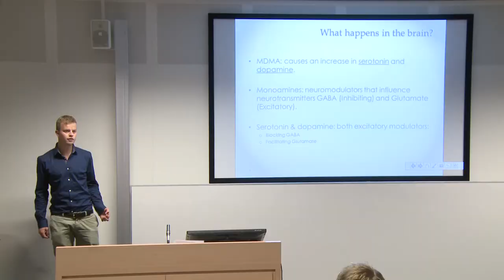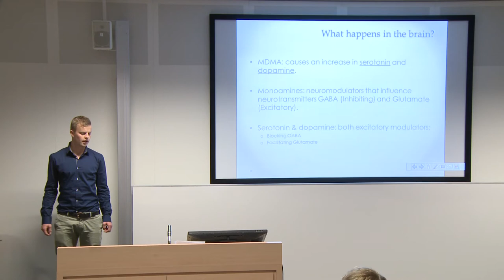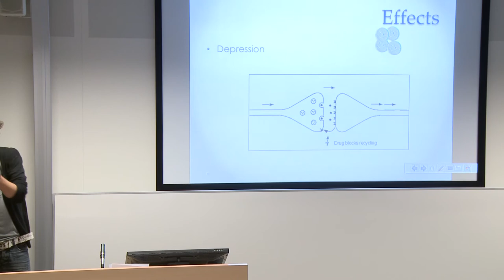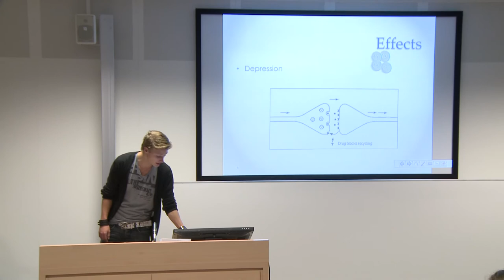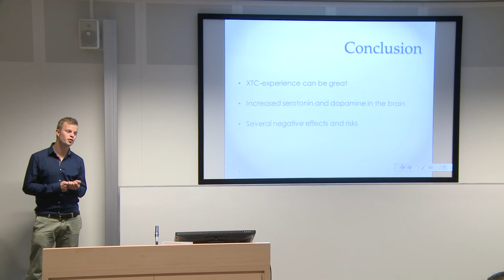Neuroeconomics ESE 2012: MDMA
Presentation 8 - MDMA. Erasmus School of Economics ESE Rotterdam. Class of Willem Verbeke.
The Erasmus School of Economics is a leading academic institution in the world. Our school has a long-standing tradition of high-quality education and research. The best of our graduates have made outstanding contributions to science, government and business.